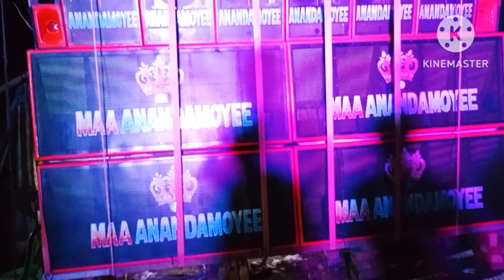একে অপরের সঙ্গে compitition লেগে গেছে। তোমরাই বলো কে ভালো বাজিয়েছে। chargolia Box compitition ।🔥🔥